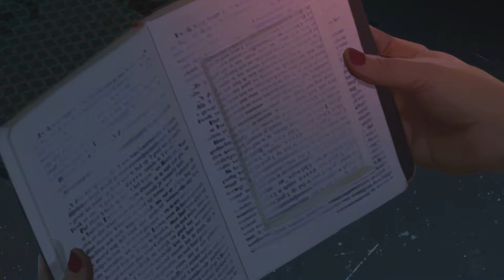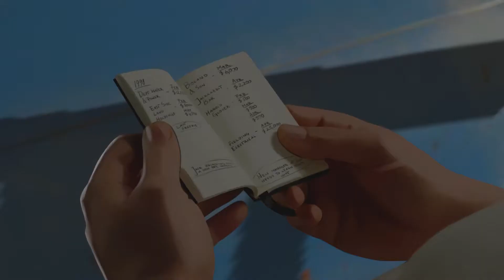As Dusk Falls Book 1 Chapter 3